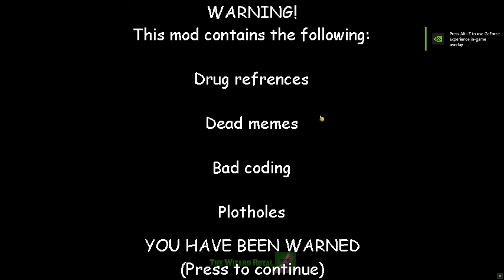Baldi easy catch.... | Qualdie's Methlab V1.2 (Glitch) [Baldi's Basics Mod]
Hello Everyone!! 🧙‍♂️

Mod Creator DogeAnimator75